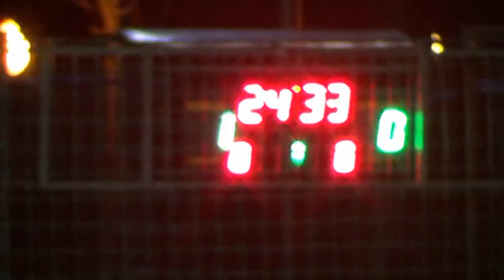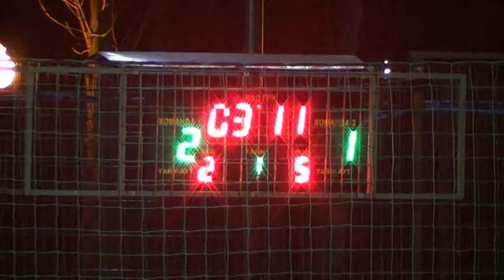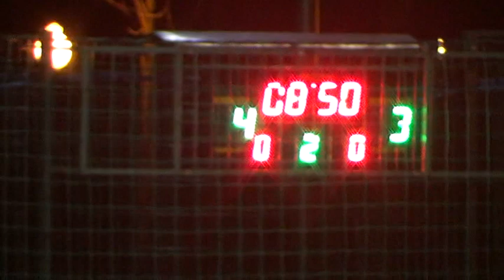8 УРЦ 2 – Авангард 2 матч